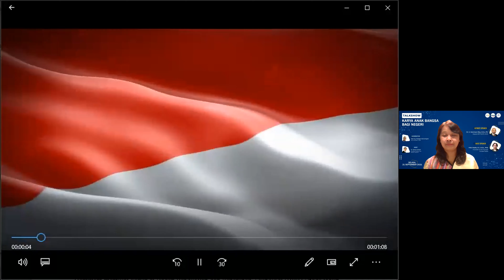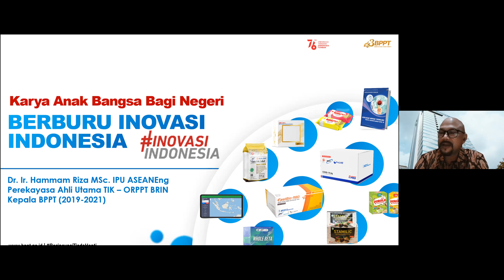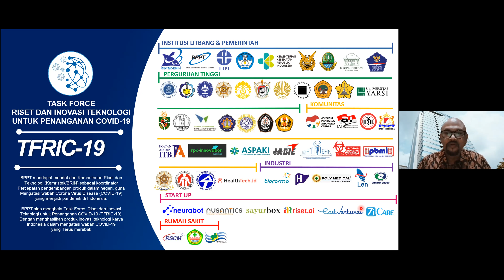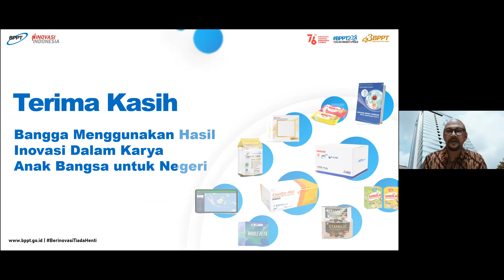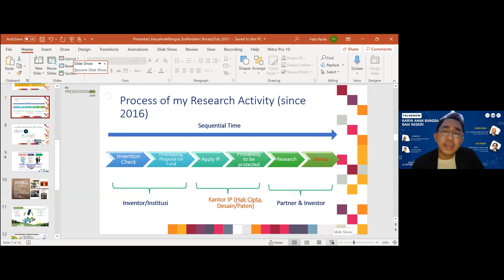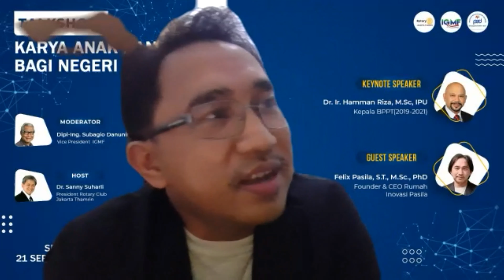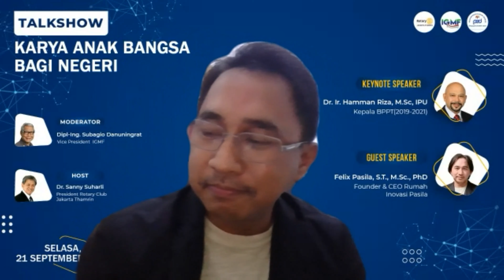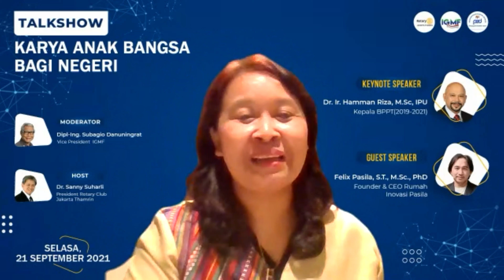KARYA ANAK BANGSA BAGI NEGERI - 21.09.2021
Narasumbernya adalah Rtn Felix Pasila, member dari RC Jakarta Thamrin, Ilmuwan dan dosen muda, sebagai anak bansa & Rotarian yang kami banggakan.

Semoga Talk Show ini dapat menginspirasi anak-anak bangsa untuk menciptakan karya-karya inovative, yang bisa dipatenkan. Salam Rotary.